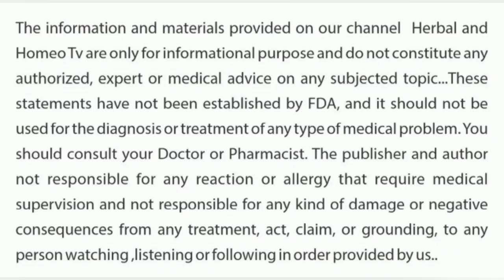pink eye infection /eye flu hone par kya kare /آئی فلو علامات وجوہات اور بچاو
اس ویڈیو میں آئی فلو  آشوب چشم  پینک آئی انفیکشن کے پارے میں معلومات دی گی ھیں
آئی فلو کیا ھے ۔ آئی فلو کی علامات  ۔ آئی فلو کا علاج۔ آئی فلو کی ادویات وغیرہ پر معلومات دی گی ہیں
is veediyo mein main aaee phloo kanjanktivaitis pink aaee imphekshan ke baare mein jaanakaaree doonga
aaeephloo kya hai? aaee phloo ke lakshan. netr phloo ka upachaar. aaee phloo kee dava ke baare mein jaanakaaree denge